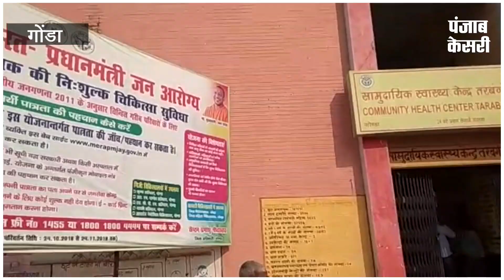फोन करने पर नहीं मिली एम्बुलेंस, घायल को चारपाई पर लेकर अस्पताल पहुंचे लोग